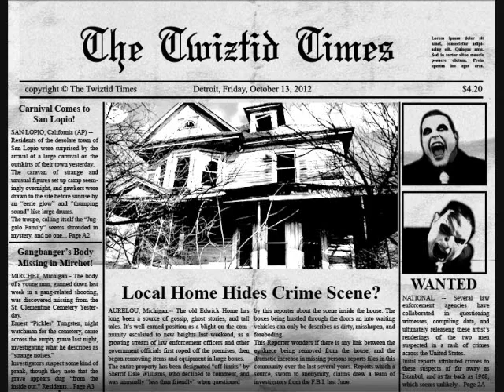Twiztid-Static Feat Blaze Ya Dead Homie & Abk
From off cryptic collect 3. One of my favs from twiztid & the psychopathic family. An again as i stated on my icp vid i made no juggalo/juggalette eminem hate on my vids that not's cool. Mfwcl to everyone out there